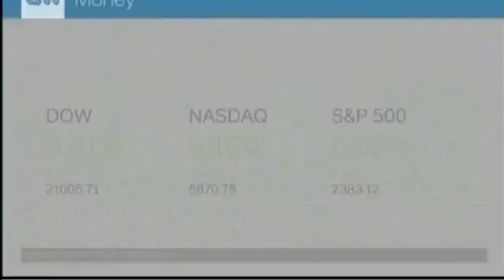North Korea fires a projectile in the Sea of Japan as Trump returns to the White House